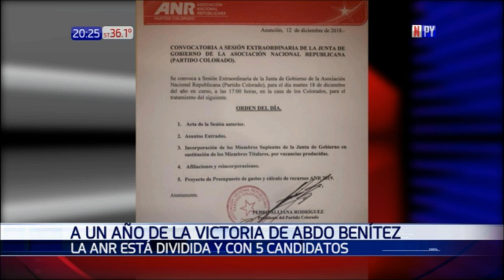A un año de la victoria de Abdo, se barajan cinco nombres para la ANR